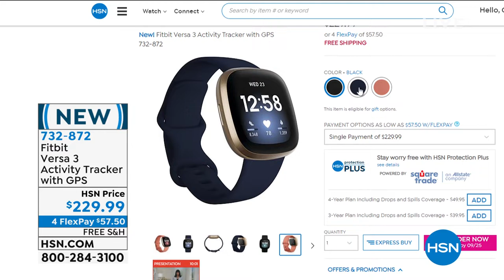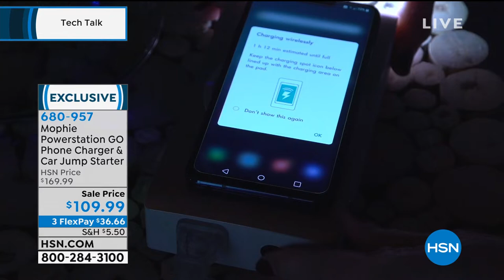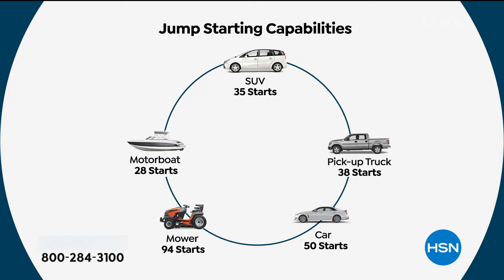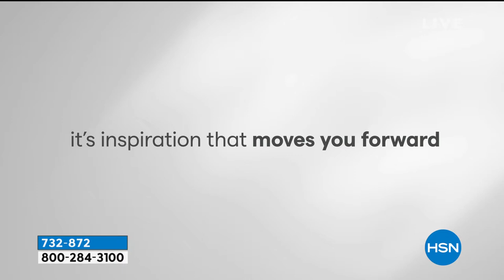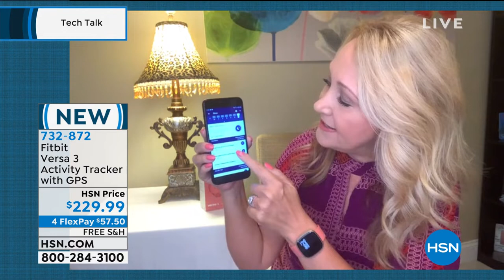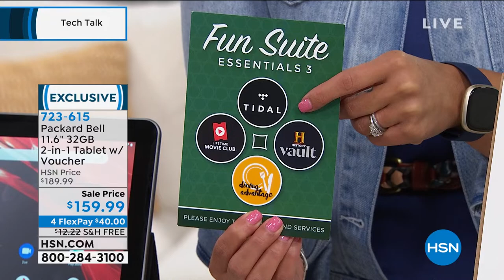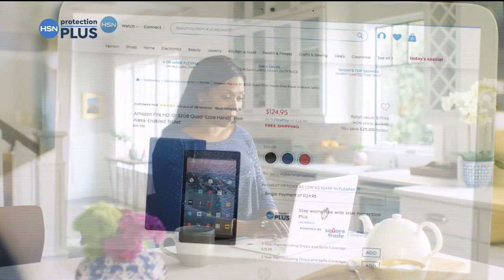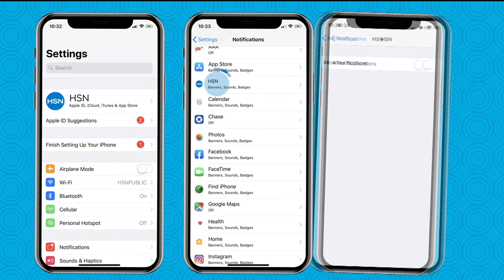HSN | Tech Talk 09.01.2020 - 07 AM